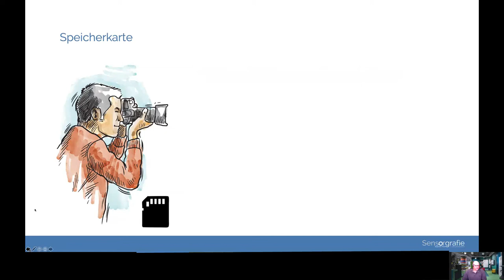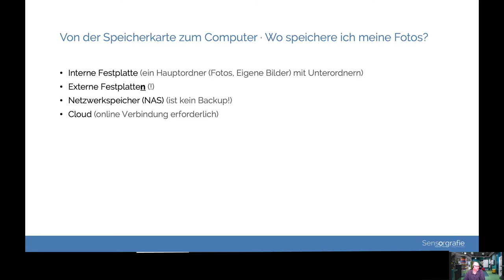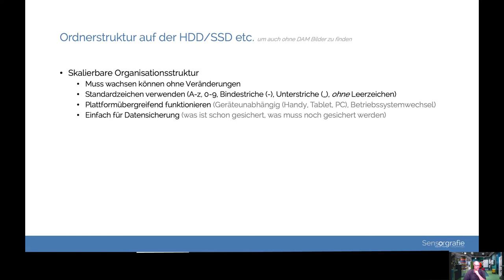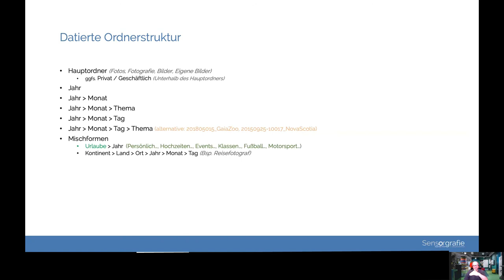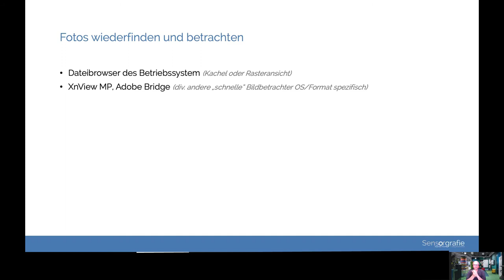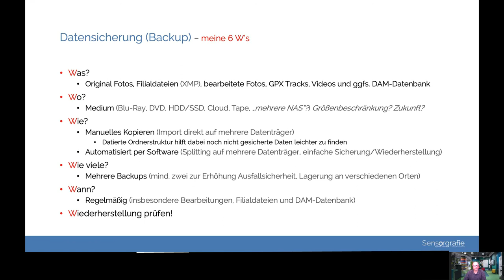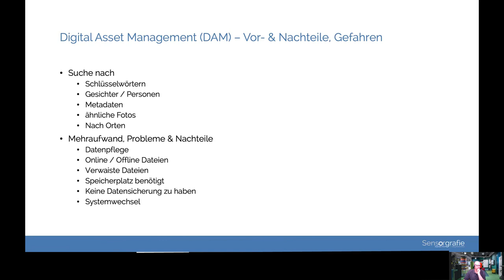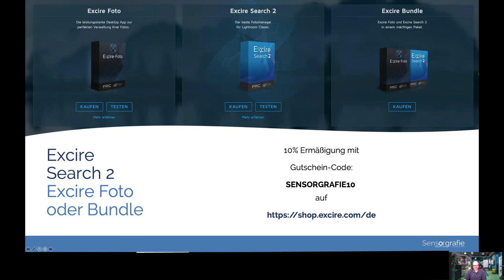Sensorgrafie (M)eine Foto-Organisation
Im Webinar zeige ich, wie ich meine Fotos organisiere und stelle meinen Workflow "vom Bild auf der Speicherkarte bis hin zum Ordner auf der Festplatte" hierzu vor. Wo und w​ie speichere ich meine Bilder? Was mache ich um Bilder wiederfinden zu können? Was mache ich unterwegs und zu Hause um Bilder zu sichern und wie versuche ich einen Verlust zu vermeiden? Welche Programme setze ich ein?

Links aus dem Video:

Umbennen und Datum setzen
(Mac: A better finder rename / A better finder attributes)

Für einige Aufgaben eignen sich auch Programme bzw. sind Alternativen zu oben genannten Vertretern wie:
Lightroom, Adobe Elements Organizer, Irfanview, EXIF Tools, GeoSetter, GPicSync, GEOPhoto, Enny GEOTagger

Meine Verwaltung erledige ich mit Excire Foto (Standalone), als Lightroom Zusatzmodul Excire Search

Mein Equipment:

GoPo HERO 7
GoPro Mikrofonadapter
SHOOT Skelett
Feiyu Tech G6 (für Action Cams wie GoPro)
Rhode VideoMicro
Boya By-M1
Dracast S-Serie